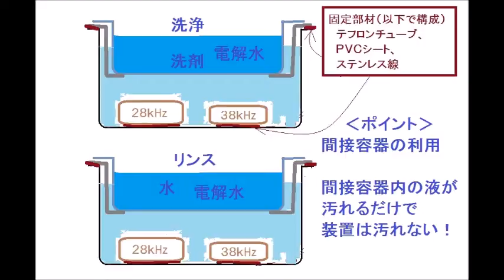超音波の液循環制御実験 ultrasonic-labo